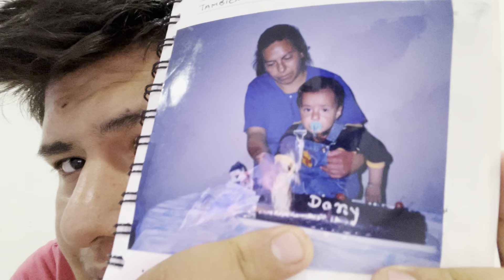LA HISTORIA DETRÁS DE…